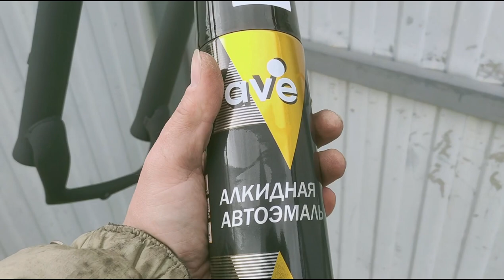Сборка фэт-бэт-мобиля / Черный матовый фэтбайк из Китая с полноразмерными крыльями после покраски